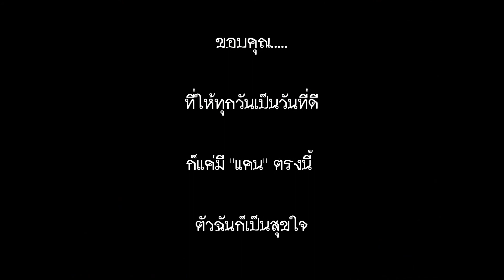จากใจ CFC ถึง CAN (Reupload)